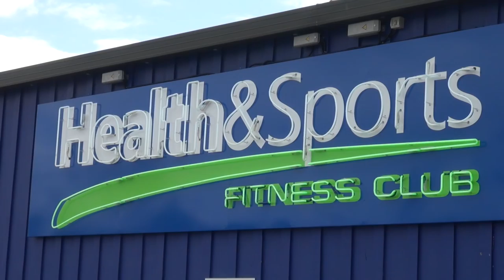In the gym with Dolph & Patty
Steven Luatua and Patrick Tuipulotu show us how they’re tracking in the gym post injury and in preparation for 2016 Super Rugby.